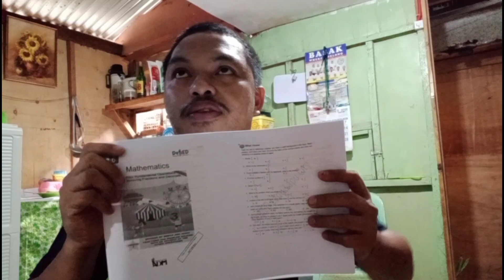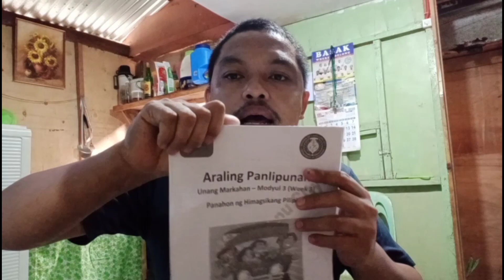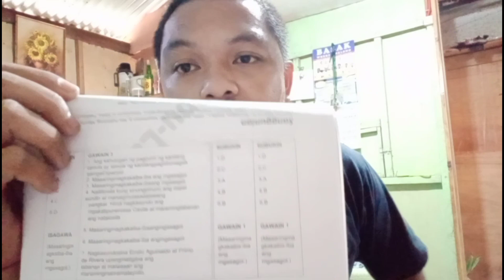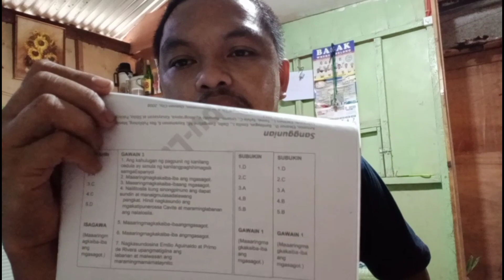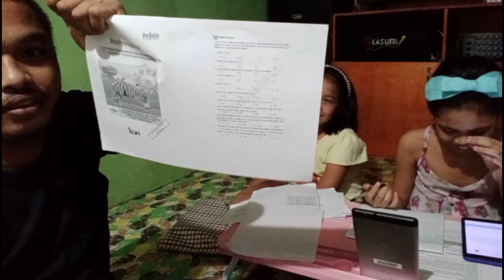REACTION SA MODULE PART 2,| NAPA IYAK C JYDREN